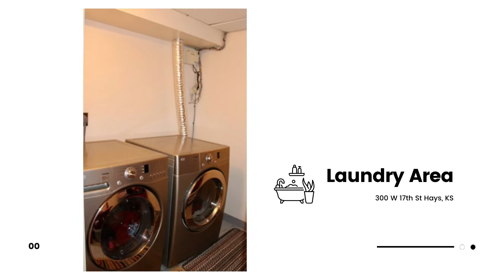300 W 17th St Hays, KS| GREAT OLDER HOME WITH LOTS OF CHARACTER!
📍New Listing 📍
300 W 17th St., Hays, KS | 67601
5 🛏 | 3 🛁 | 1 🚗
Built-in 1914 this is a great older home with lots of character and original wood floors and millwork. Two bedrooms on the main level with bath access also from the Master Bedroom. Formal dining room with built-ins. Library with French doors. There are also three bedrooms, a bath, and laundry in the basement. Privacy fence, deck off of Master Bedroom, and detached garage.
Updated features of the homes are:
✔️ Soffits and gutters
✔️ Both porches have been replaced
✔️ Several windows on the house
✔️ Exterior paint
✔️ AC updated

If this is the home that you are interested Call Myrietta or Curtis with Keller Williams Realty at ☎️ or send an email to 📧